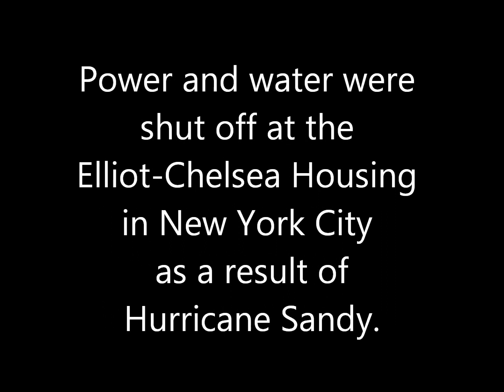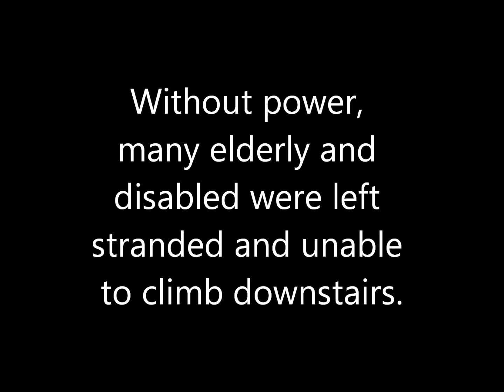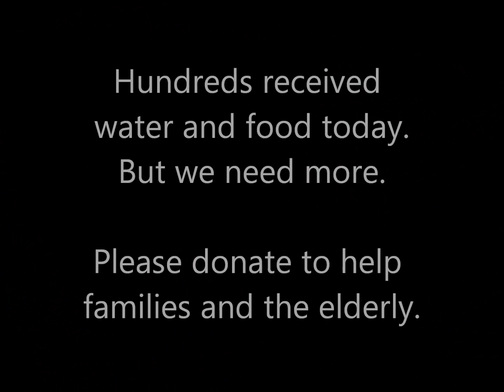Dream Center giving out water and food from Hurricane Sandy victims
I volunteered with the Dream Center in NYC to help pass out water, food and candles. Some of the disabled and elderly were stuck on their floor because the elevators were not operating.

They need more funds to help more people. If the power is out the rest of the week, the Dream Center will have to be there every day to help people in 7 high rises.